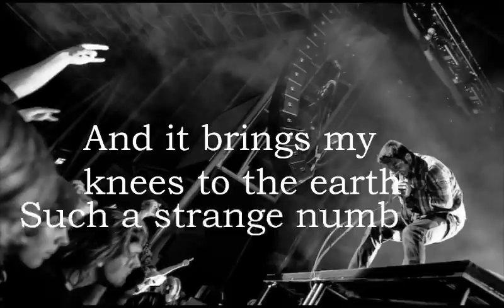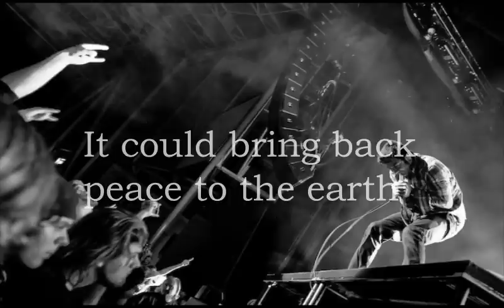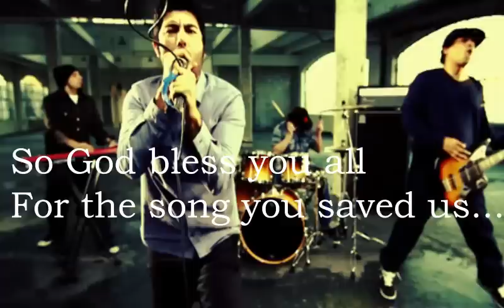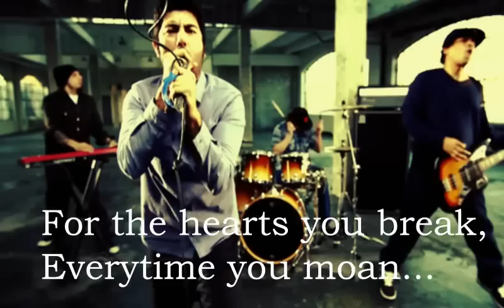Deftones - Minerva (with Lyrics)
Used as a School Project & Im also a big fan of Deftones.

Using Adobe: After Effects CS5